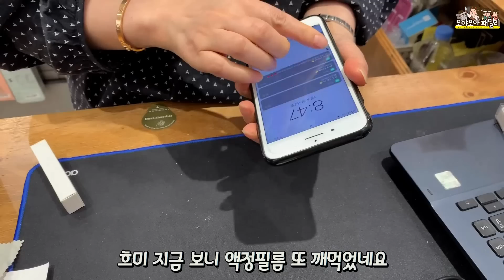세뱃돈 쓰기 100만원 원하는거 다사!! 틴트 아이폰케이스 그립톡 학용품 등등 엄마가 가져가기 전에 다쓰기 | 모야모야패밀리 moyamoyafamily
세뱃돈쓰기 모두 하셨나요? 올해는 가장 많이 받기도 했고 외할머니 용돈이 합쳐져서 갑자기 유나 용돈이 풍성해 졌어요 유나의 세뱃돈쓰는유형 은 어떤 스타일? 그런데 세뱃돈 나머지가 어느날 갑자기 어디로.

크리스털마카롱 (유나개인채널 : 영어채널)
주부채널 (이모개인채널 :요리 운동 리뷰 등)